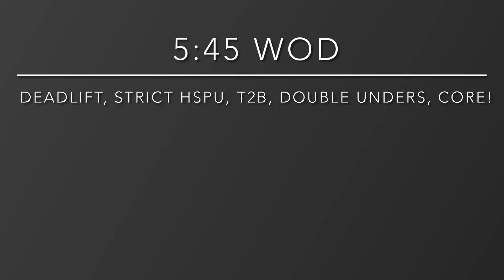Get it done!